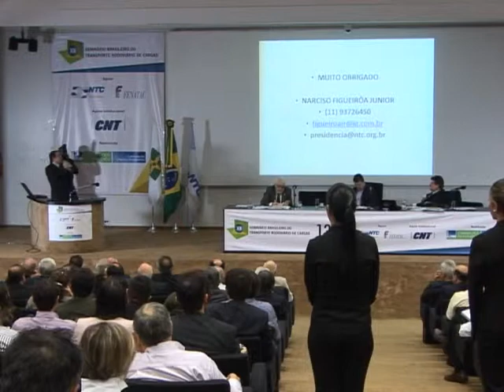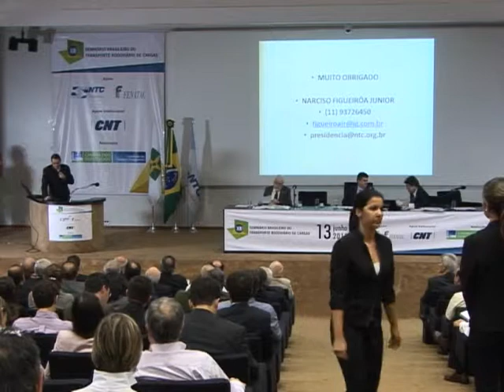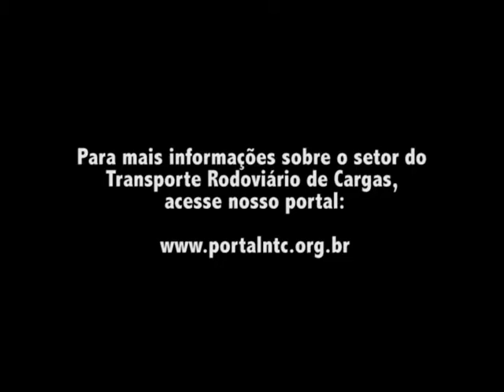XII Sem. Brasileiro do TRC - Painel 1/ Parte 6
Confira a sexta parte do primeiro Painel do XII Seminário Brasileiro do TRC.